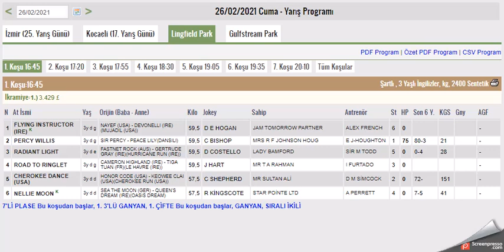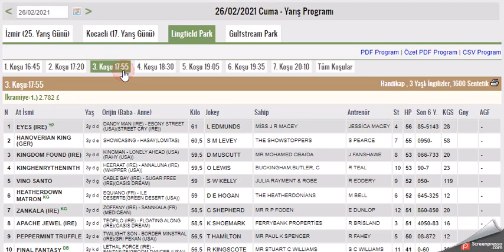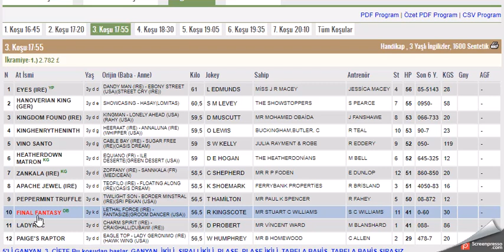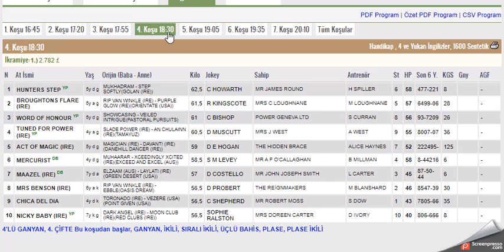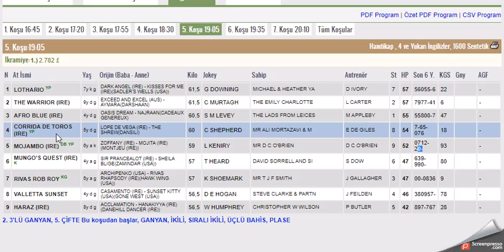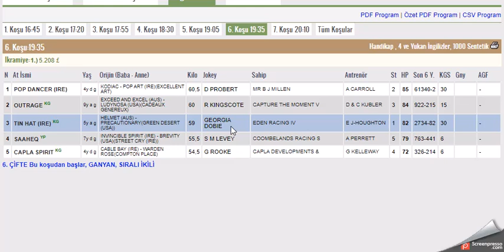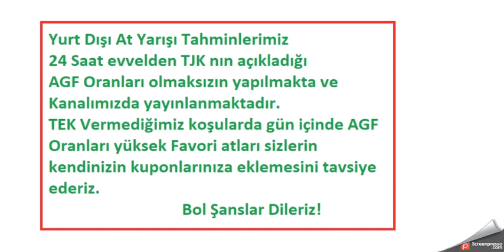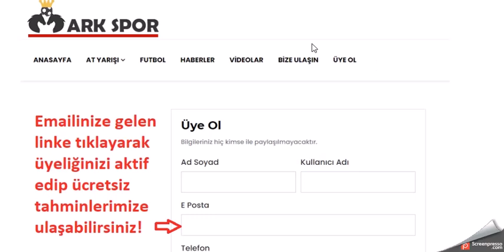26 SUBAT 2021 LINGFIELD PARK INGILTERE BIRLESIK KRALLIK ALTILI GANYAN TAHMINLERI (Free Predictions)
#26 ŞUBAT 2021  LINGFIELD PARK İNGİLTERE 6'LI GANYAN TAHMİNİ
#26 SUBAT 2021 LINGFIELD PARK BIRLESIK KRALLIK INGILTERE  6'LI GANYAN TAHMİNİ
#26 SUBAT 2021 LINGFIELD PARK BIRLESIK KRALLIK  INGILTERE 6'LI GANYAN TAHMİNİ Yabancı, at, yarışı, tahminleri,
#26 SUBAT 2021 LINGFIELD PARK BIRLESIK KRALLIK  INGILTERE at yarışı tahminleri,
#26 SUBAT 2021 pazartesi SALI çarşamba LINGFIELD PARK BIRLESIK KRALLIK  INGILTERE altılı ganyan tahminleri,
tjk #26 SUBAT 2021 LINGFIELD PARK BIRLESIK KRALLIK  INGILTERE at yarışı yorumları,
#26 SUBAT 2021 lingfield park BIRLESIK KRALLIK INGILTERE altılı ganyan yorumları,
#26 SUBAT 2021 LINGFIELD PARK BIRLESIK KRALLIK  INGILTERE altılı tahminleri,
#26 SUBAT 2021 Cumartesi Pazar Salı carsamba perşembe yabancı akşam at yarışı tahminleri,
INGILTERE KOŞULARI,
AKŞAM YARIŞLARI,
yabancı yarışlar,
tjk yabancı,